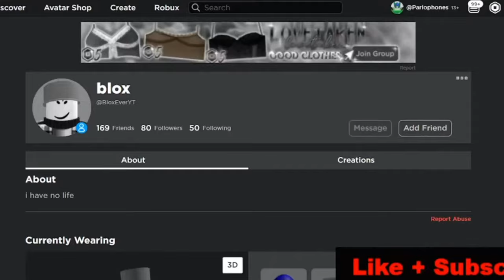oh god no, not that among us meme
parlo